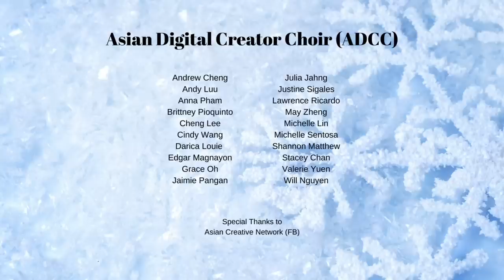EPIC Duet from Frozen2 "Show Yourself" ft. Deedee Magno Hall & Joan Almedilla | AJ Rafael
So honored to have put together this EPIC duet with my good friends and Broadway vets Deedee Magno Hall (you may know her from Steven Universe!) and Joan Almedilla! This song was the best song in Frozen 2 in my opinion and I hope to have done it justice with this amazing orchestra and choir I put together for this collaboration.

"Show Yourself" originally sung by Idina Menzel from the movie "Frozen II"

This video was produced by myself and @East West Players for their gala event in May 2020.

KAM Orchestra
Instrumentalists: Carl Marchel Corpin, Maxinne Vergara, EJ Tugonon, Alexander Juhan, May Zeng, Germaine-Paul Kempis, Yu-Ting Wu, Cecille Omega, Meldian Corpin, JD Damarillo, Devon Nelwan, AJ Rafael, Khris Kempis, Chad Manalo
Orchestrations: Khris Kempis and Alexander Juhan
Music Coordinator: Maxinne B. Vergara

Asian Digital Creator Choir (ADCC)

Special Thanks to Eric Kern, Andy Lowe, & Asian Creative Network

Edited and mixed by AJ Rafael